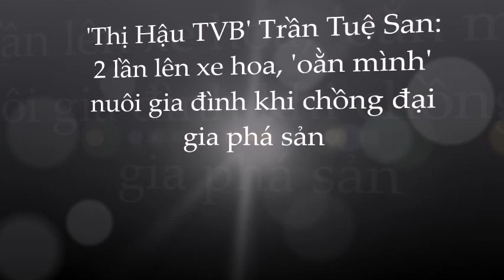🌺Trần Tuệ San: 'Thị Hậu TVB' 2 lần lên xe hoa; 'oằn mình' nuôi gia đình khi chồng đại gia phá sản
🌺'Thị Hậu TVB' Trần Tuệ San: 2 lần lên xe hoa; 'oằn mình' nuôi gia đình khi chồng đại gia phá sản